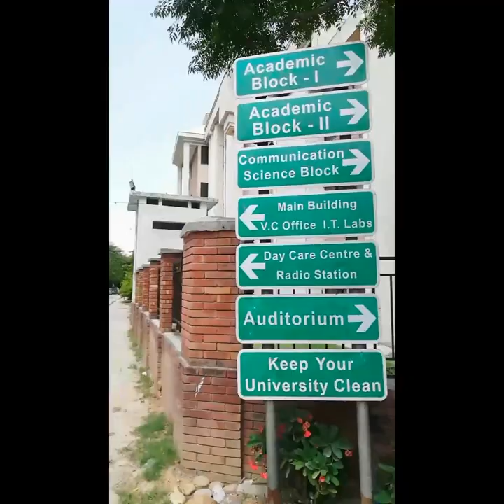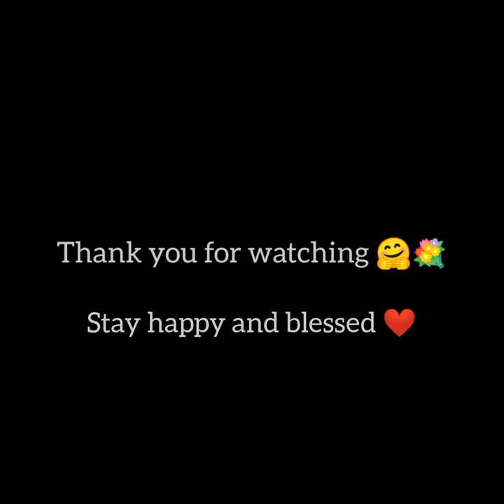view of Fatima jinnah women university